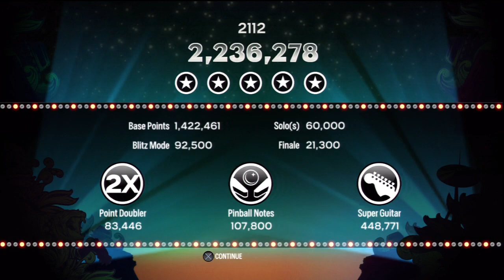[BLITZ]: 2112 by Rush. [2,236,278]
Simply because, if you own this song and Rock Band Blitz, but you haven't played it yet, YOU ABSOLUTELY HAVE TO. I COMMAND THEE.